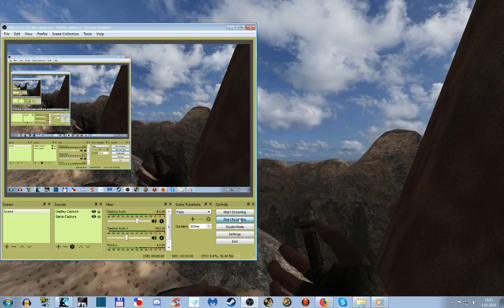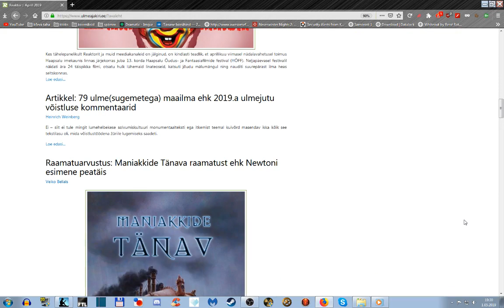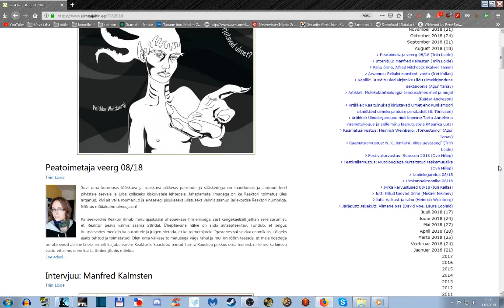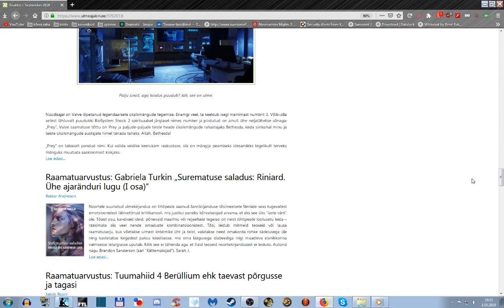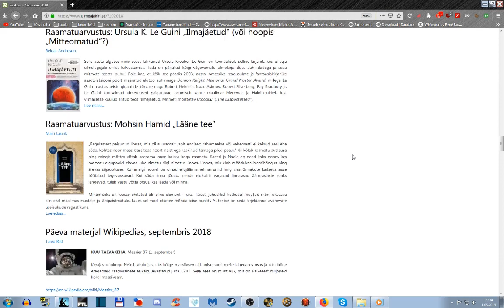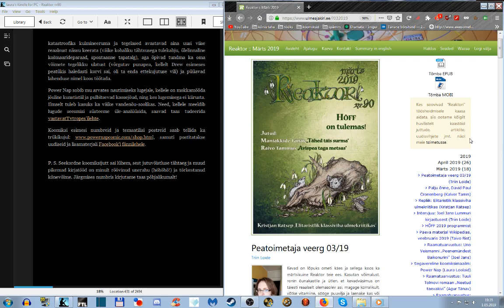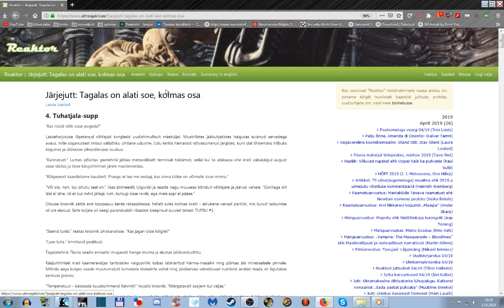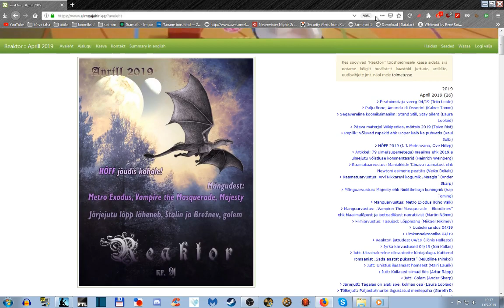What is REAKTOR WEEK?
[This is not a gameplay video.]
Lately, when I postpone my playtime (or skip social events) and give priority to writing , I often say "Oh, I can't - it's Reaktor Week"! But what does that mean? Let me take you on a tour and waffle on a bit about that. There's also some Stalker music in the background for good measure.
- yeah, all the content is in Estonian, but we've got pretty pictures too!